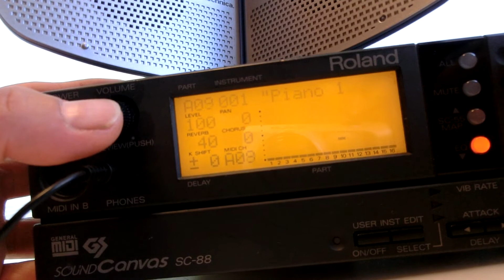Roland SC-88 SOUND Canvas General MIDI sound Module +English manual Very Good!